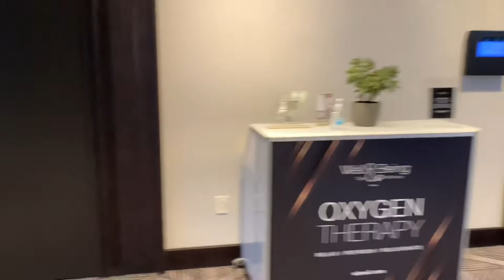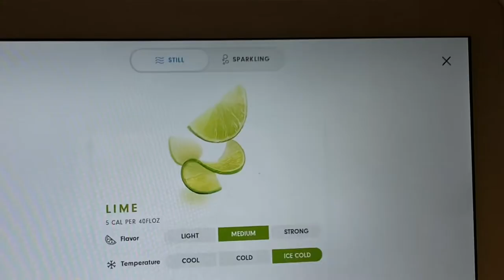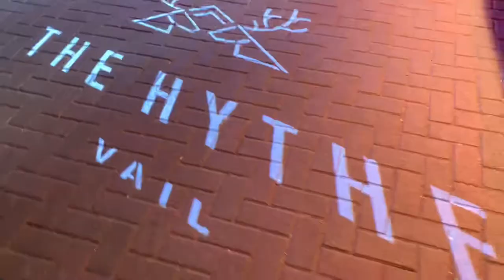The Hythe Hotel Review. Vail, Colorado.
In this video I will take you with me on a tour of this elite hotel, The Hythe. I will show you all that it has to offer and I will share with you my amazing experience!

Love and baci, baci.

-Elle-